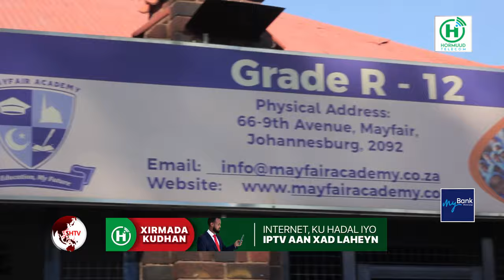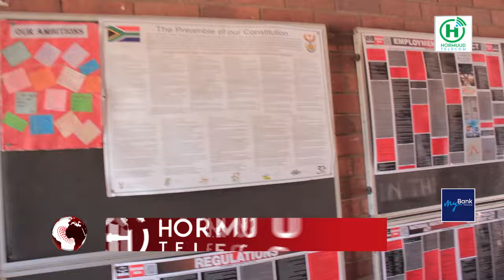Qaab noocee ah ayey wax u bartaan Ardeyda Soomaaliyeed ee ku nool Dalka Koonfur Africa..............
Barnaamij gaar ah.